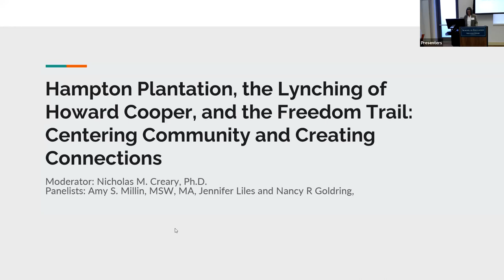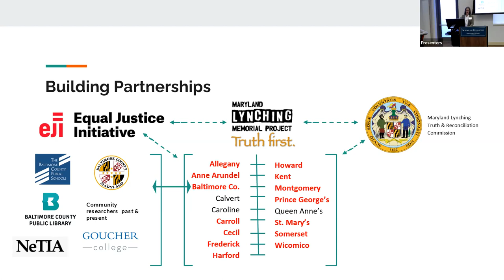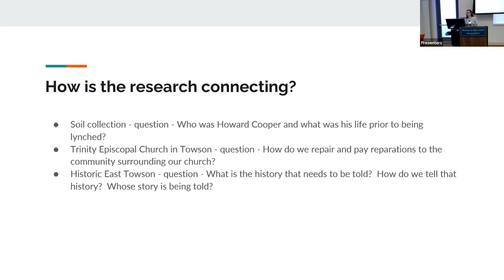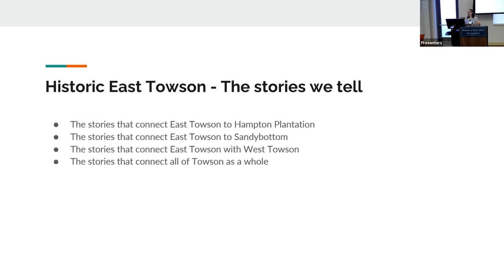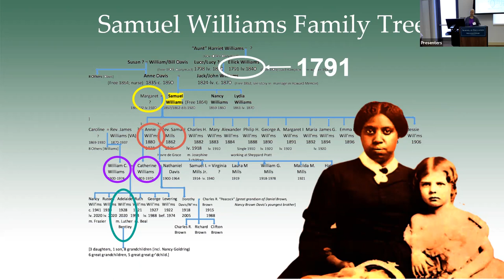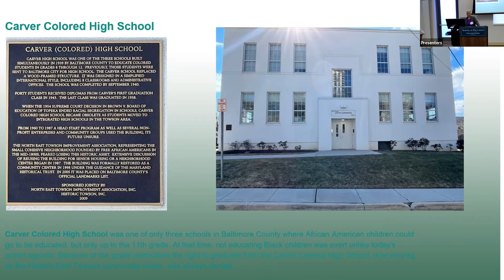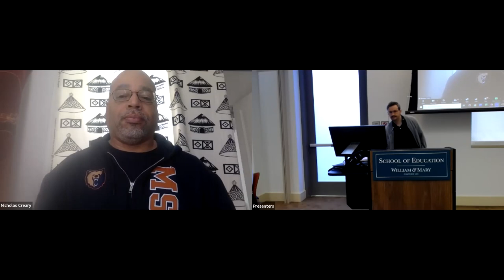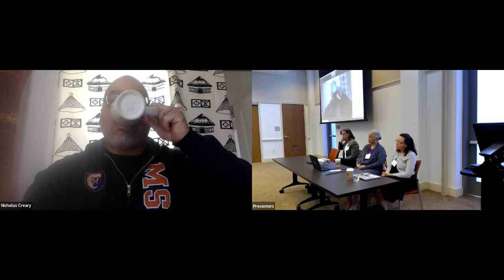Hampton Plantation,Howard Cooper Lynching, & Freedom Trail:Centering Community, Creating Connections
Hampton Plantation, the Lynching of Howard Cooper, and the Freedom Trail: Centering Community and Creating Connections
Moderator: Nicholas M. Creary, Ph.D.

Panelists: Nancy R Goldring, Jennifer Liles, Amy S. Millin, MSW, MA

On July 13, 1885, 15-year-old Howard Cooper was dragged from the County Jail in Towson, MD — and lynched. Fifty-six years prior, Maryland’s 15th governor and proprietor of nearby Hampton Plantation (Hampton National Historic Site) had died, freeing some of the hundreds he had enslaved. East Towson, today a descendent community founded by formerly enslaved people from Hampton, has been subjected to encroachment by developers for decades.

This panel reflects on the ways that decades of intersecting community, activist, and institutional work has come together to connect and make public the violence of these events. Panelists will in turn describe how community members coalesced under the auspices of the grassroots Maryland Lynching Memorial Project to commemorate Cooper’s lynching; detail how past and current research is ensuring that Cooper’s lynching is located within a broader community context of profound racial injustice; and illustrate how a proposed Road to Freedom Trail, a pedestrian-cycling route linking Hampton Plantation, the site of Cooper’s lynching, East Towson, and other sites demonstrates a local history of exclusion and racial violence even as it creates a recreational space that can bridge communities and enhance the lives of people of all backgrounds.

Our work is grounded in community-centered and -led activism rather than academia. We coalesced what already existed; cultivating relationships that led outward to related, ongoing community initiatives. We urge people to flip the institutionally driven model of the work of racial repair—to begin where people are and build upon what exists